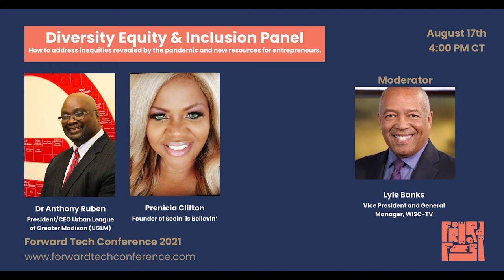How to address inequities revealed by the pandemic and new resources for entrepreneurs | FTC 2021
The pandemic challenged our society in many ways to reinvent itself. Join us as we discuss how to leverage the lessons of the pandemic to support each other and connect in new ways.

Panelists include Dr Ruben Anthony from ULGM and Prenicia Clifton from Seein is Believin. Our moderator is Lyle Banks of WISC TV.

Dr Ruben Anthony is the President/CEO of The Urban League of Greater Madison (UGLM).

Prenicia Clifton is the Founder of Seein' is Believin' lean more

Lyle Banks is Vice President and General Manager at WISC-TV.